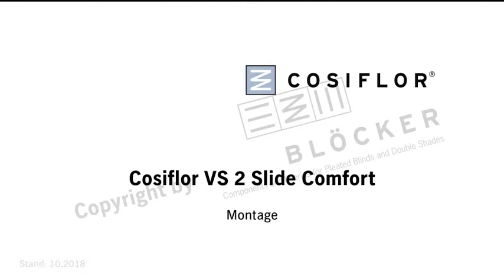Voldikkardina paigaldus (Slide comfort)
Voldikkardina paigaldusjuhend